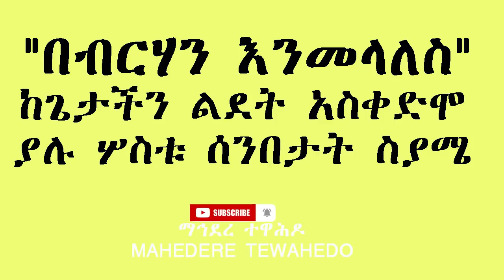"በብርሃን እንመላለስ"ከጌታችን ልደት አስቀድሞ ያሉ ሦስቱ ሰንበታት ስያሜ